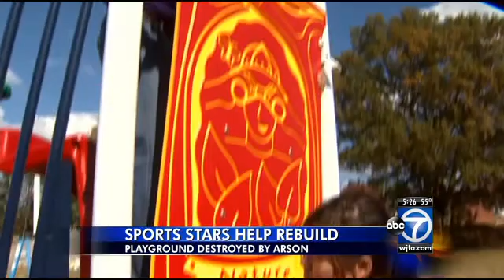Mystics, Wizards, and Capitals players help rebuild playground destroyed by arson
A local school’s playground, left in ruins this summer by an arsonist, is now getting new life. It comes thanks to D.C. athletes and the generosity of others.